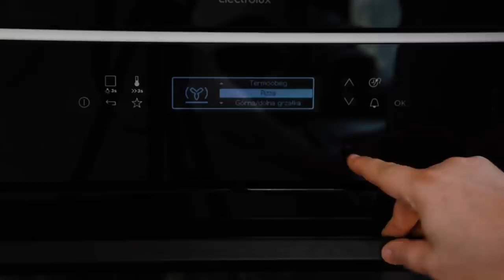NAJLEPSZE CZEKOLADOWE BABECZKI MUFFINY w 15min! #009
Składniki:
- 4 jajka
- pół szklanki cukru
- 1,5 tabliczki gorzkiej czekolady (z mlecznej babeczki będą za słodkie)
- 1/2kostki masła
-  2 kopiate łyżki mąki
- 1 łyżeczka proszku do pieczenia
- nadzienie może to być kajmak, karmelowa czekolada, dżem nutella itp. (zależy co lubicie)
pieczemy 10-15minut (w zależności od wielkości babeczek) w rozgrzanym do 220-250st. Celsjusza